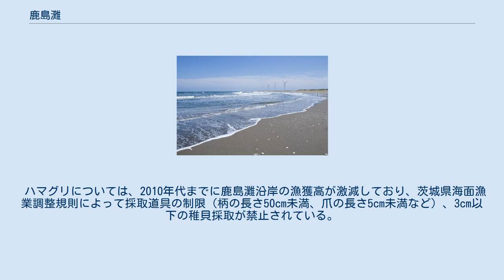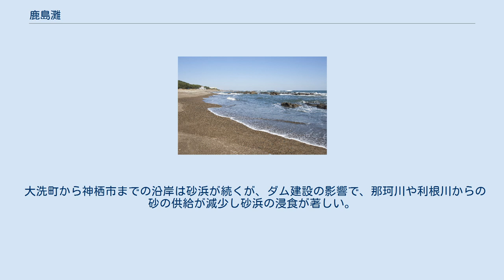鹿島灘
鹿島灘（かしまなだ）は、茨城県東部の大洗岬〜千葉県東部の犬吠埼に広がる太平洋の海域。
 海底は水深140 mまで沈み込む大陸棚が続き、また太平洋から流れ込む日本海流（黒潮）と三陸沖から流れ込む千島海流（親潮）がぶつかり合う潮目となり、一帯は水産資源が豊富。
サンマ、イワシ、イカ、ハマグリなどが獲れ、大洗、鹿嶋、波崎、銚子に漁港がある（銚子漁港は日本有数の漁港）。
また大洗町近辺では、アンコウが冬の味覚として知られており、アンコウ料理の店が多い。
 ハマグリについては、2010年代までに鹿島灘沿岸の漁獲高が激減しており、茨城県海面漁業調整規則によって採取道具の制限（柄の長さ50cm未満、爪の長さ5cm未満など）、3cm以下の稚貝採取が禁止されている。
 海上保安庁が発行する日本の水路図誌（海図）にも掲載されている。
灘と地名が付く日本周辺の14海域の中では、最も東にある。
 大洗町から神栖市までの沿岸は砂浜が続くが、ダム建設の影響で、那珂川や利根川からの砂の供給が減少し砂浜の浸食が著しい。
このため、ヘッドランドの整備が進められている。
 鹿島の地は、古くから鹿島神宮の聖域として知られ、境内に自然の砂浜が残る。
大規模な掘込式港湾で、鹿島臨海工業地帯の根幹を成す鹿島コンビナートは、その南方にある。